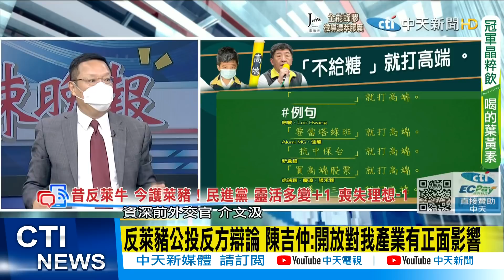【每日必看】蔡英文推"4個不同意" 游盈隆揭困境:"不可能的任務"@中天新聞CtiNews 20211101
歌名: Sunspots
作者: Jeremy Blake
類型: Dance & Electronic
氣氛: Happy Music